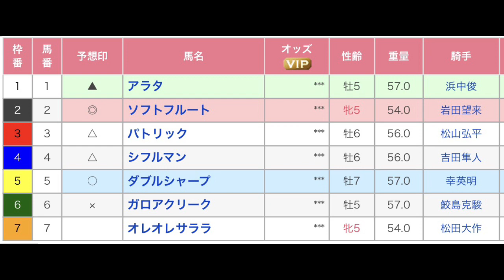都大路ステークス 直感予想！ 中京競馬場 第11レース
中京競馬場のメインレース、都大路ステークスを予想します